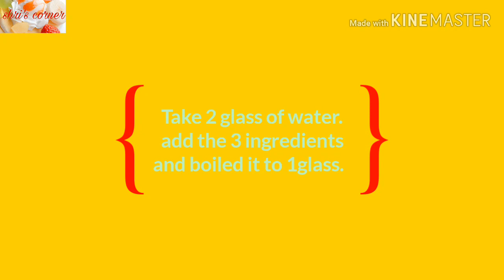Remedy for cough &cold in winter/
INGREDIENTS
Tulsi leaves
pepper
jaggery

Take 3 ingredients. Add 2 glass water and boiled it to 1 glass.